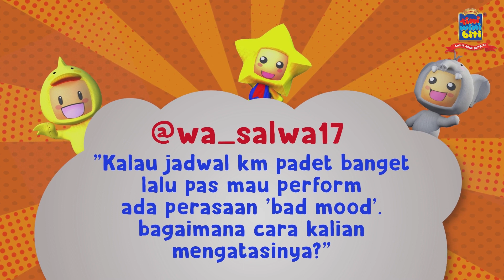Eps 1 QNA : Gimana ya kalau Naura dan Neona lagi bad mood?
Halo TemanNaura dan KawanNeo! Siapa yang udah nggak sabar mau lihat keseruan kakak beradik yang hits ini untuk menjawab pertanyaan kalian? Dan kira-kira, apa jawaban mereka tentang pertanyaan yang diajukan ya? Yuk, tonton sampai selesai!